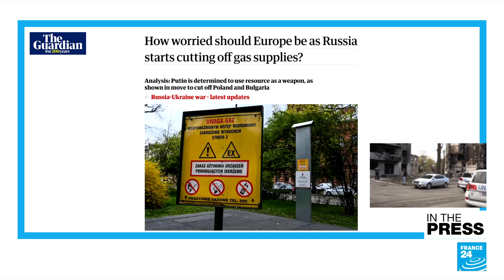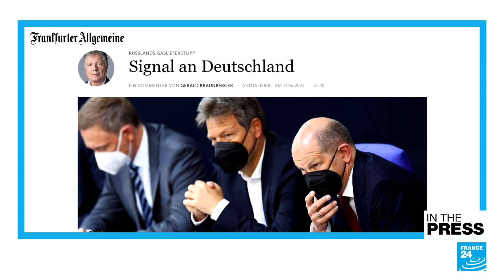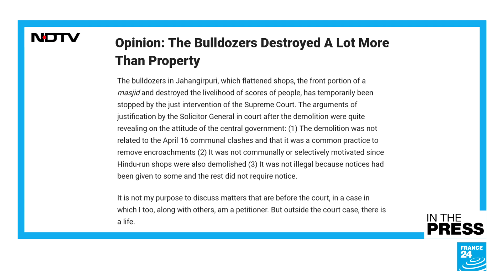Tomatoes, eggs and more: How the French heckle their presidents • FRANCE 24 English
IN THE PAPERS – Thursday, April 28: Russia's decision to cut off gas to Poland and Bulgaria continues to dominate the papers as fears grow that Moscow could make similar moves against other European countries like Germany. Meanwhile in India, the bulldozer has become a symbol of PM Narendra Modi's repression against Muslims. Finally, as Emmanuel Macron thwarts a cherry tomato attack while visiting a Parisian food market, we explore a long-standing French tradition of president-heckling.